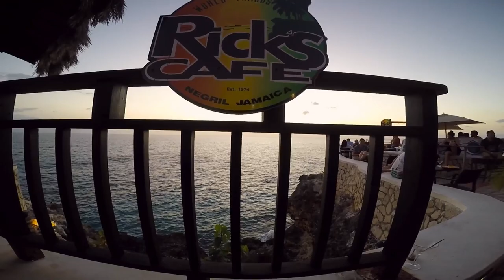JAMAICA NO PROBLEM !!! GoPro Hero 4 Silver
Un piccolo riassunto di una fantastica vacanza all'insegna del divertimento e delle nuove amicizie presso il Royal Decameron Cornwall Beach di Montego Bay, Jamaica.

Staff francorosso eccellente ,  da animatori ad amici in un batter d'occhio..
Un grazie di cuore a Francesco e a Tommaso..siete i numeri uno e un salutone a tutti i nostri nuovi amici..ciao ragazzi/e!
By Terence & Sara

luoghi visitati:
Rick's Cafè Negril
Montego Bay
Dunnys fall river
Nine Mile